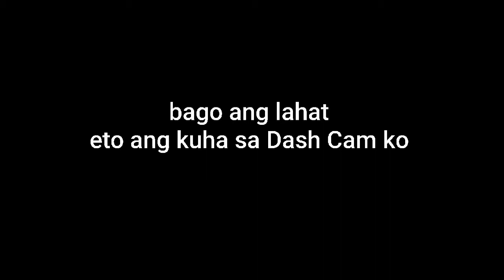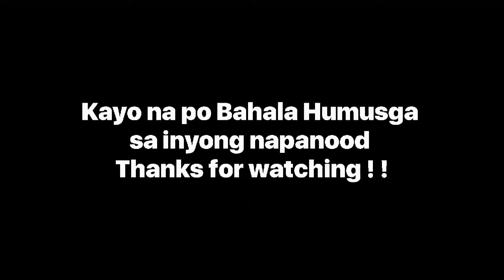transportify truck driver vs motor